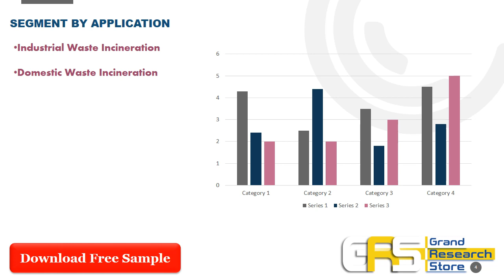Global Mechanical Grates Market Research Report 2021 Professional Edition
The research team projects that the Mechanical Grates market size will grow from XXX in 2020 to XXX by 2027, at an estimated CAGR of XX. The base year considered for the study is 2020, and the market size is projected from 2020 to 2027.